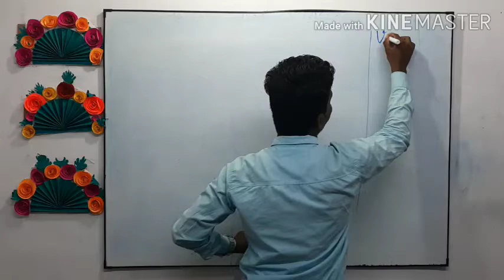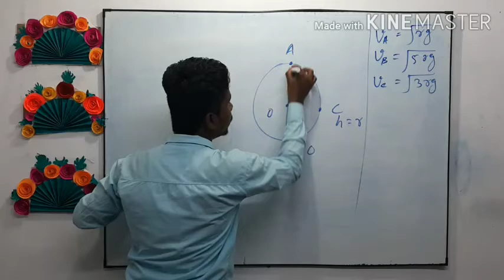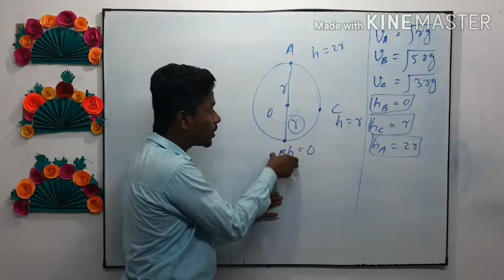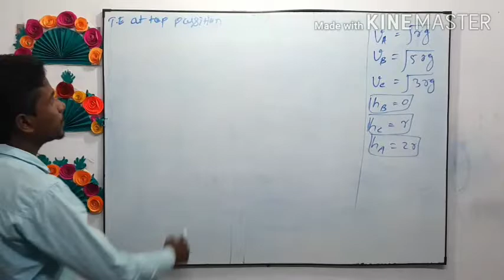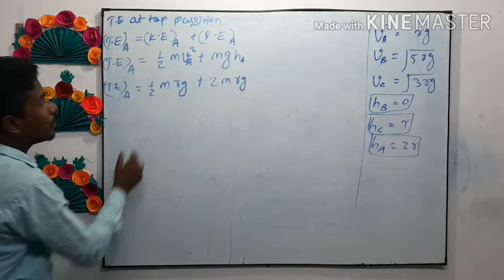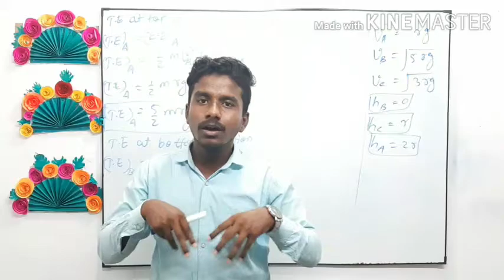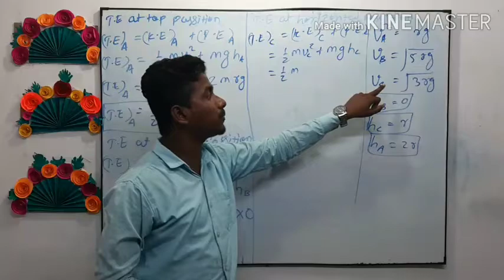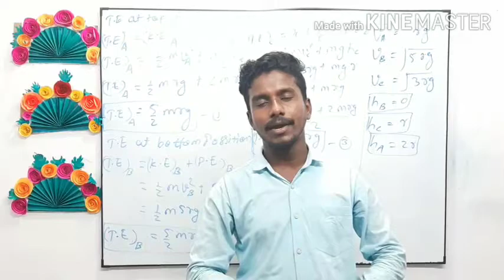Rotational Dynamics part (11) | Vertical circular motion | Energy at different-different positions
ROTATIONAL DYNAMICS